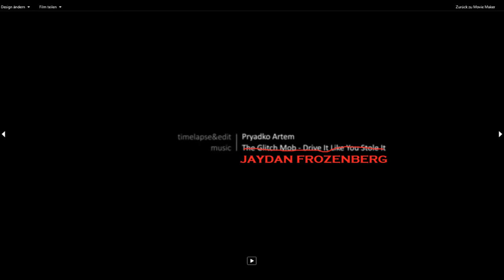DUBAI SWANG (prod. by JDF) | instrumental sample trap rap beat